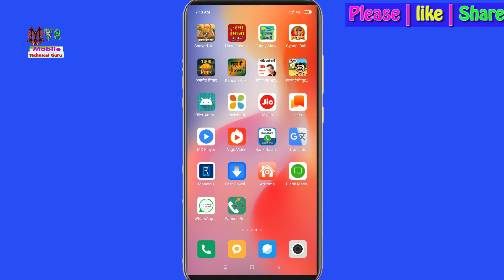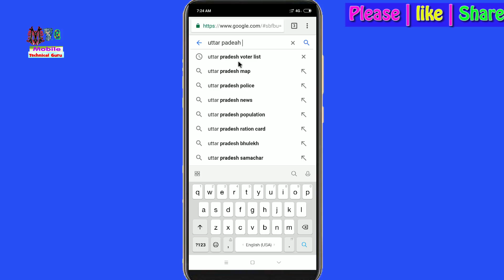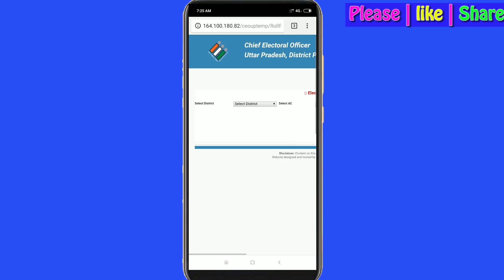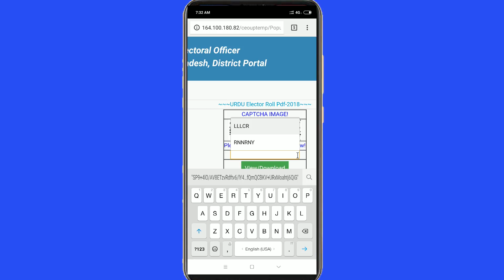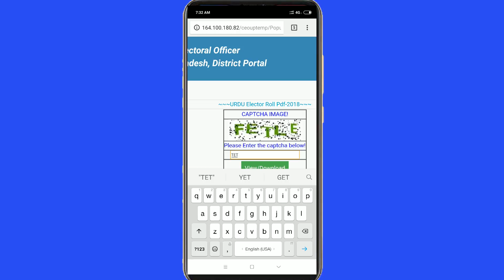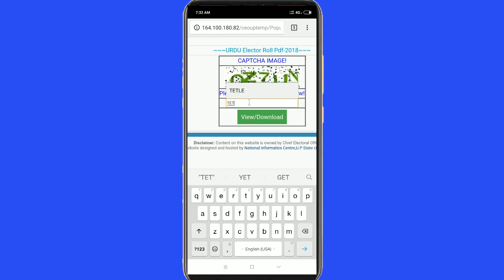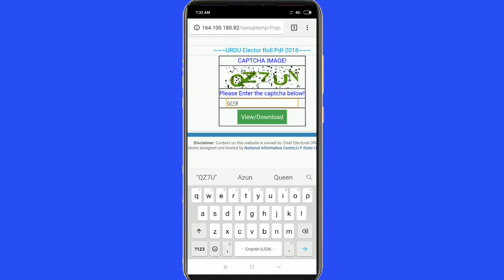2019 वोटर लिस्ट || 2019 वोटर कार्ड लिस्ट में नाम देखें || Voter List 2019 - By Mobile Technical Guru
2019 वोटर लिस्ट || 2019 वोटर कार्ड लिस्ट में नाम देखें || Voter List 2019 - By Mobile Technical Guru